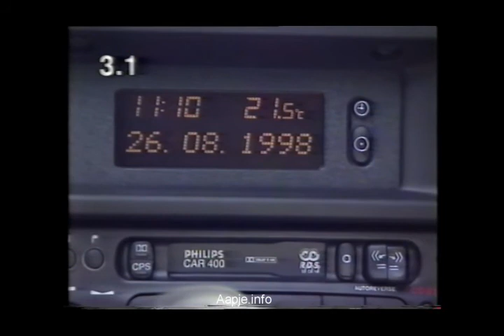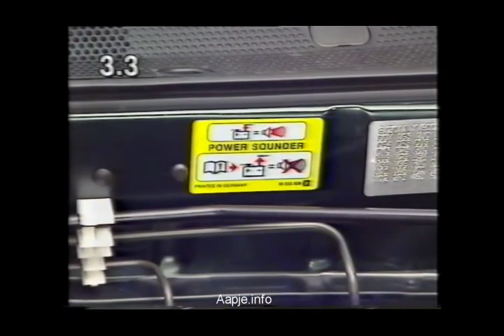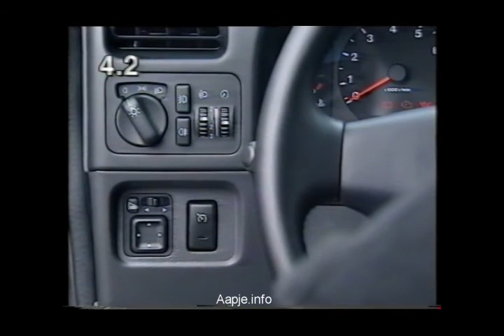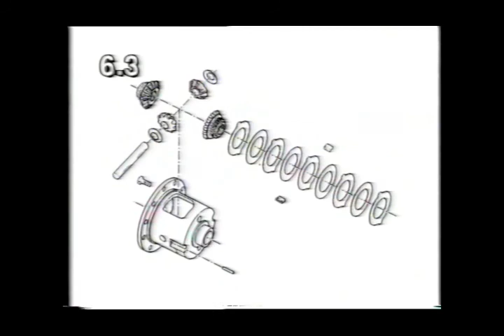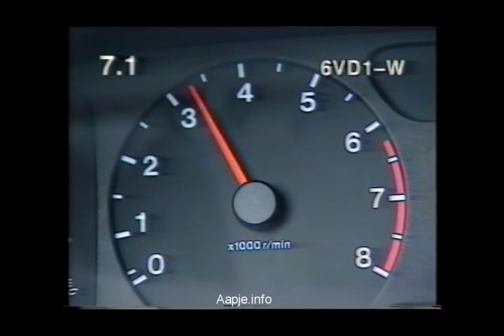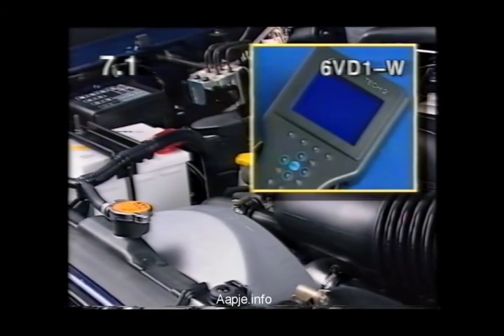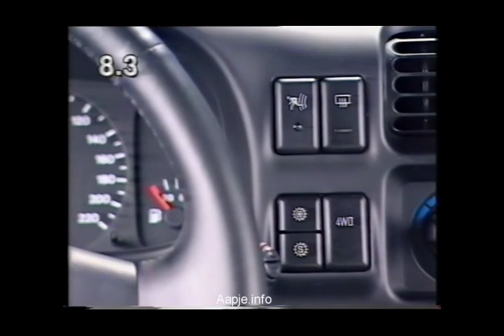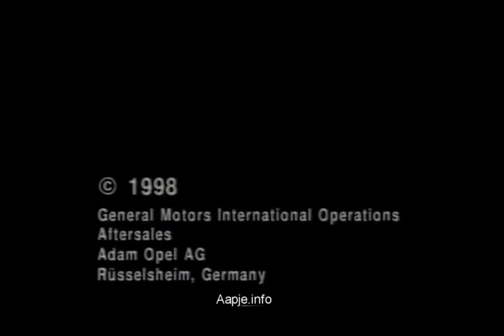VN08 - Frontera B en Monterery VHS #1